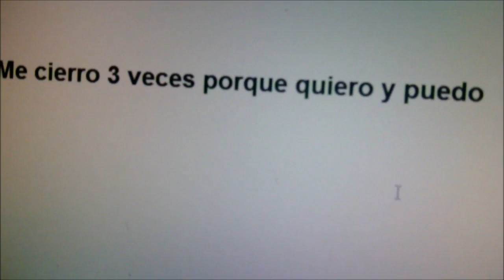Soy WalterDPM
Una "parodia" a los vlogs del canal WalterDPM
Tw: @jsftcarrica